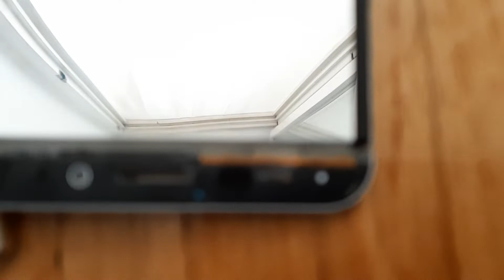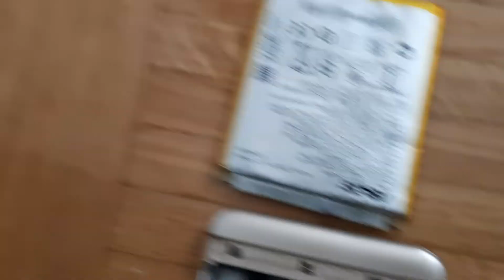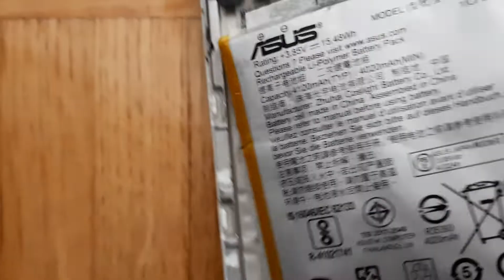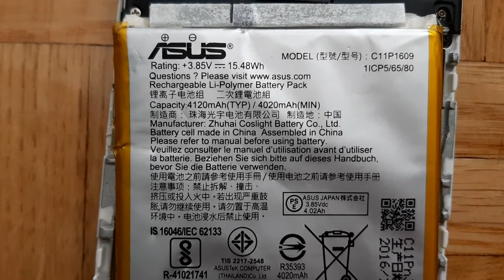17.10.2022 - Z CZEGO SKŁADA SIĘ SMARTFON ASUS Z ROKU 2017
Z Ciekawości która towarzyszy chyba każdemu rozebrałem na części telefon ASUS wyprodukowany w 2017 roku.

Po 5 latach intensywnego użytkowania,  przyciski przestały funkcjonować i trzeba było kupić nowy.